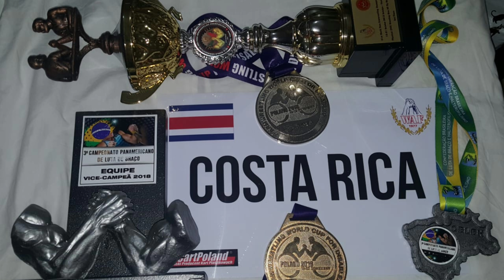Probando Fuerza Podcast con Edgardo Picado Campeon Mundial Presidente Federacion de Pulsos CostaRica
On Probando Fuerza Podcast we are honored to have Multiple WAF World Champion Edgardo Picado Ramirez President of the Costa Rica Armwrestling Federation. We talked About The sport its history in Costa Rica and The WAF Pan American ChampionShips the will be held in Costa Rica Next Month. worth to watch!!!

Twiteer @pulseotv